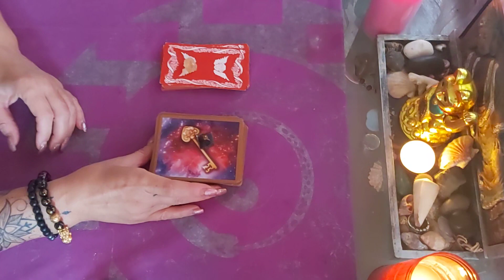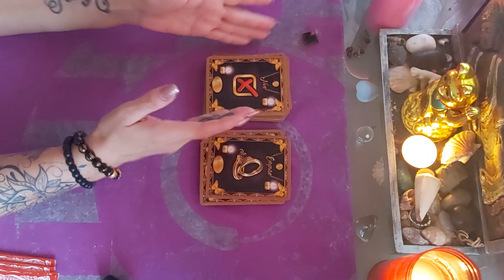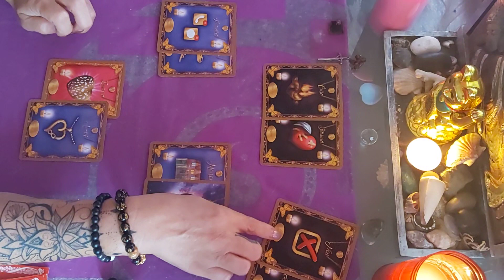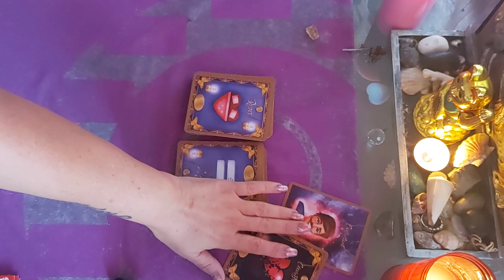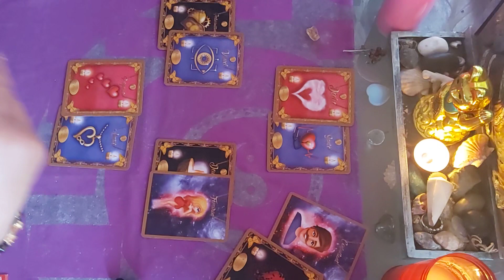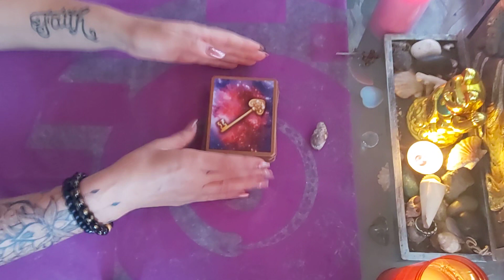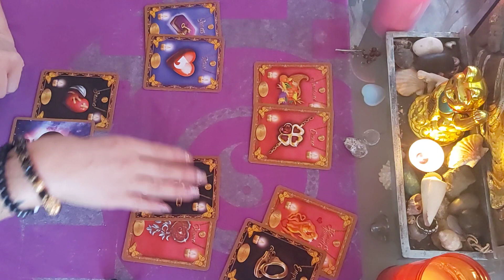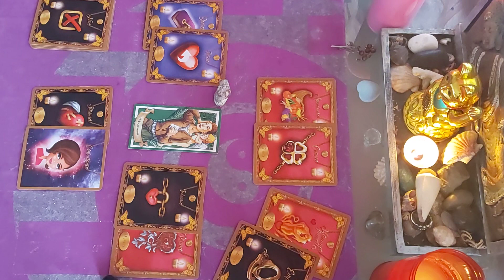Tirage AMOUR 💖- MON EX ? 💖...RETOUR ? ...3 choix - INTEMPOREL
Tirage AMOUR 💖- Mon ex? va t il revenir ?💖 3 choix - INTEMPOREL

 GUIDANCE sentimentale
INTEMPORELLE

AMOUR#HOROSCOPE#GUIDANCE#SEPTEMBRE2020#AMOUR#GUIDANCE#TIRAGESENTIMENTALE#AMOUR#COUPLE#SENTIMENTS#INTEMPOREL#TIRAGEACHOIX